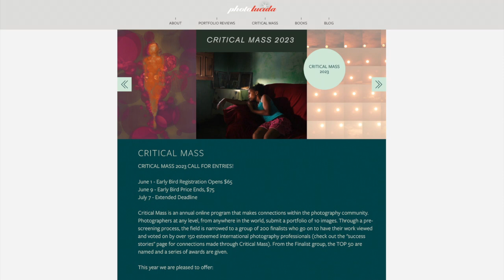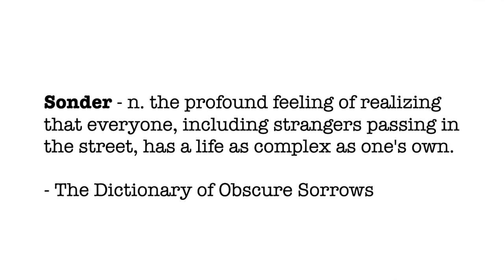Critical Mass - The Result of Critique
I was recently announced as a @photolucida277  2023 Critical Mass program finalist.

My finalist project, Now Leasing, was critiqued in an early episode of The Crit House by Thomas Jackson and Jane Szabo, who provided me with insight, direction, and feedback that would help me hone and improve the project.

This episode shows the final submission.